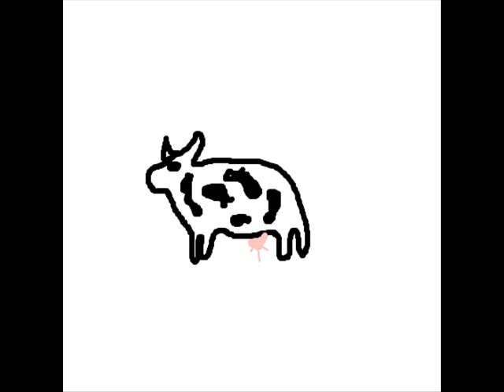Cows and Lemurs (for Delaney)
this is 4 my bff Delaney from my skool